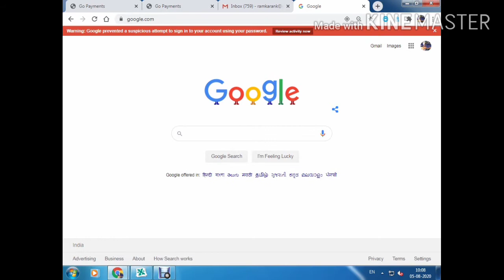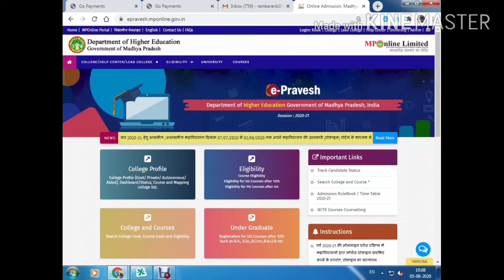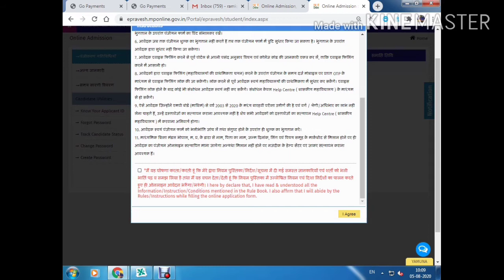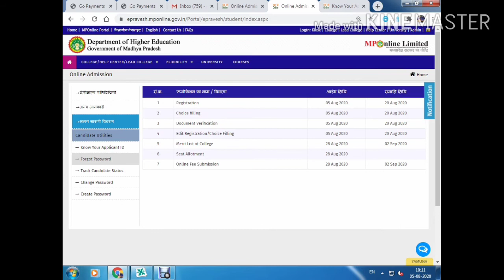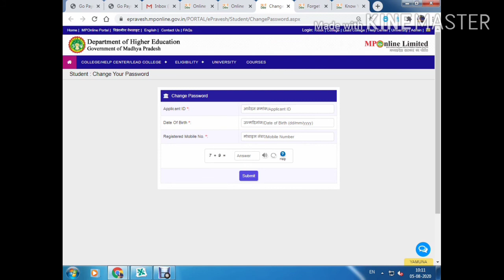E pravesh registration from kaise bharen ।। govt college online registration kaise kare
online_admission_process_in_college ।। MP_UG_PG_addmission_2020 ।। कॉलेज_एडमिशन_फॉर्म_कैसे_भरे ।। registration from ka password kaise change kare ।। college me वेरीफिकेशन की date kab tak h ।। college me fees jama karne ki date kab tak h